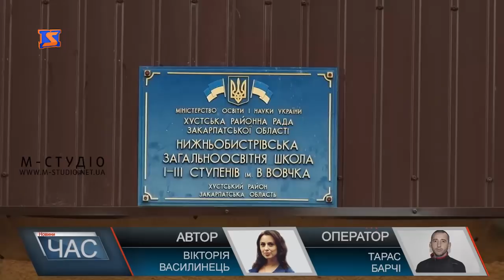Програма “ЧАС”. Hовини Закарпаття за 27 квітня 2019 року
Ремонти тривають. Оновлення у школі
Лабораторія етнографії. Історичні експонати
Приготування до Великодня. Велике свято